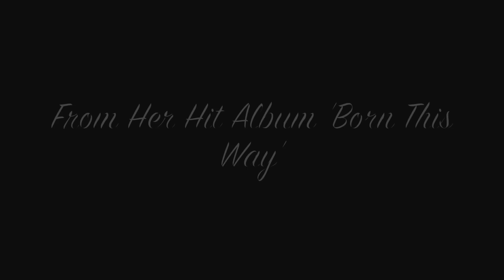Marry The Night Promo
This is a promo for Lady Gaga's song Marry The Night:

UNITED STATES

* Only call three times daily per station, at least one hour apart.

†When requesting via text message, send "Request Marry The Night." Only text three times daily per station, at least one hour apart.

‡When requesting online via Mediabase, select ONLY "Marry The Night", enter your name, and the confirmation code; the other information is not required. Only request three times daily per station, at least one hour apart (it may help to use a different name each time.) Some of the stations listed have online voting for their countdowns, all of them vary. Vote as many times as the poll will allow.

ALABAMA
WMJJ 96.5 FM
WQEN 103.7 FM
WZYP 104.3
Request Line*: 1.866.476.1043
WABB 97.534 FM
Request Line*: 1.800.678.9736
WHHY 101.9 FM

ALASKA
KGOT 101.3 FM

ARIZONA
KZZP 104.7 FM

CALIFORNIA***
KIIS 102.7 FM
Text †: 41027
97.1 AMP Radio
Text †: 267971
104.3MyFM
Text †: 31043,
Power106
Text †: 69106
HOT 94.1
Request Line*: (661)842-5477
KVSR 101.1 FM
Request Line*: (559) 247-Y101
KGGI 99.1 FM
107.9 The End
Text †: 73389

COLORADO
KRDO 95.1 FM/Peak 95.1
KKMG 98.9 FM/98.9 Magic FM
Request Line*: (719) 59MAGIC

DELAWARE
WAFL 97.7 FM/Eagle 97.7
WSTW 93.7 FM
WASHINGTON, D.C.
WIHT 99.5 FM/Hot 99.5
Request Line*: (877) 955-HOT1
FLORIDA

WYKS 105.3 FM/Kiss 105.3
WAPE 95.1 FM/WAPE FM
Text †: 72239 (Text "APE Play Marry The Night")